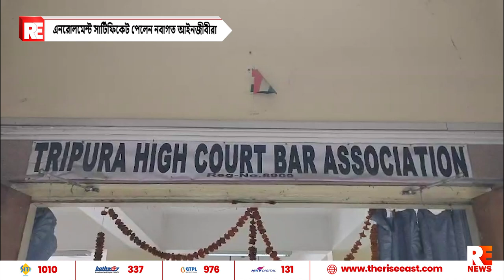এনরোলমেন্ট সার্টিফিকেট পেলেন নবাগত আইনজীবীরা